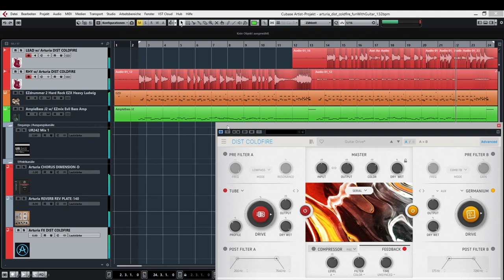Arturia Dist COLDFIRE fx demo Fun With Guitar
Wet | Dry | Wet

Demo Arturia Dist COLDFIRE FX Dual Distortion Reactor!

Arturia: "Dist COLDFIRE is a dual-engine distortion effect that goes from rich tube saturation to unrestrained sonic destruction in a few clicks. Combine analog & digital algorithms with deep modulation and customization, and unlock near-infinite distortion possibilities for your sound."

This time all musical content comes from myself. So no ready-made MIDI, and the audio of the guitar tracks shouldn't be available anywhere either! Arturia dist COLDFIRE is a send effect in both guitar tracks.

MASTER track with EZmix Basic Master and WAVES Abbey Road TG Mastering Chain... like almost everytime ;-)

Drum track EZdrummer 2 Hard Rock EZX, bass track Ample Sound J2 bass with EZmix bass amp simulation.